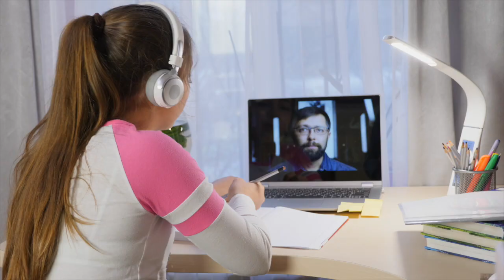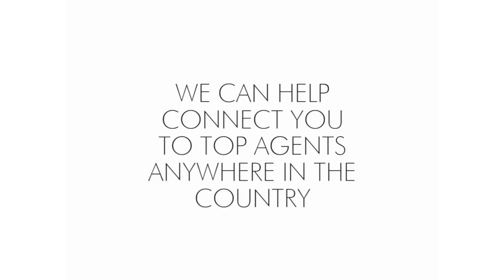March housing update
Join Marvin Phillip, your trusted real estate expert, for an insightful market update in today's ever-evolving landscape. In this video, Marvin discusses the shifting perspectives on home ownership in the wake of Covid-19 and how it's reshaping the way we live and work.

Discover why remote work is here to stay and how it's driving the demand for larger homes with versatile spaces. Marvin shares compelling statistics and expert insights, shedding light on the current state of the market and what it means for buyers and sellers alike.

Through real-life success stories and practical advice, Marvin showcases the opportunities available in the housing market, even amidst historically low inventory levels. Learn how to stay ahead of the competition and navigate the buying or selling process with confidence.

Whether you're considering upsizing your home or exploring investment opportunities, Marvin Phillip and The Phillip Group are here to guide you every step of the way. Don't miss out on this essential update—watch now and make informed decisions for your real estate needs. Contact Marvin today to get started on your journey to home ownership.